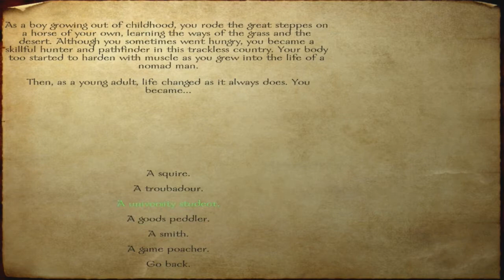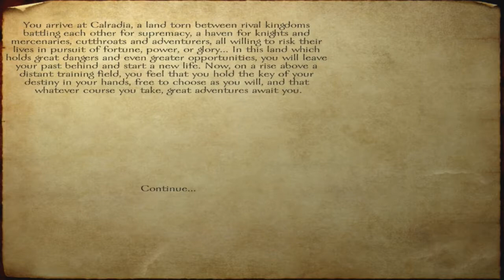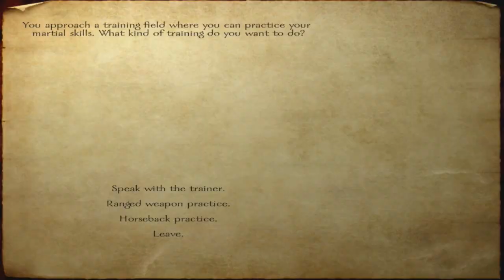Let's Play "Mount and Blade" - "Europe 1200" Mod - Part 1 *Training* [HD] (720P)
Adam begins his adventure in Calradia after being forced out of his home, he then begins to train his fighting skills, in order to reclaim what was once his.